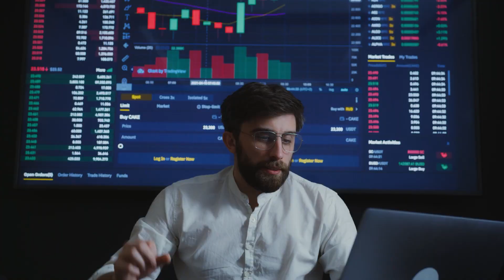Experiences With Kubernetes | Kubernetes Real Time Scenarios | Kubernetes Troubleshooting Scenarios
Experiences With Kubernetes | Kubernetes Real Time Interview Questions | Kubernetes Troubleshooting Scenarios | Kubernetes Real Time Scenarios

Hey folks,

🎉 I'm absolutely thrilled to unveil a shiny new series that will sweep you away on an electrifying voyage through the wondrous realm of Kubernetes. 🚀 If your enthusiasm matches mine for orchestrating containers and tackling real-time puzzles, then get ready for an exhilarating treat! 🎁 Fasten your seatbelts, as this series promises an epic adventure! 🎢

Feeling bogged down by lengthy manuals and perplexed by Kubernetes concepts? 😓 Struggling with the complexities of real-time challenges in Kubernetes deployments? 🤯 Fret not! In this series, we'll unravel the enigma of Kubernetes, breaking down intricate ideas into bite-sized, easily digestible nuggets! 🧩

Now, you might be wondering: Do we really need another Kubernetes tutorial amidst the sea of options? 🤔 You're spot on! Countless Kubernetes tutorials abound. But hold on, this isn't your typical tutorial. 🙅‍♂️ Throughout this series, I'll share my personal experiences, uncover the essence of each component, and delve into the hows, whys, and whats, all while preparing you for your DevOps, SRE, and Kubernetes interviews! 💼

Oh, but that's not all, my friends! This series isn't confined to theoretical concepts alone. 📚 It's so much more than that! We grasp your thirst for real-world examples and hands-on applications of Kubernetes. 🌍 That's why, in every episode, we'll dive headfirst into real-time challenges faced by Kubernetes enthusiasts like yourself! 🏊‍♂️

Join us as we navigate through the entire problem-solving process, step by step. From pinpointing the root cause to crafting a strategic solution – nothing will be left out. Witness firsthand how Kubernetes empowers us to tackle even the most formidable situations with prowess and assurance! 🛠️💪

Trust me, this series will revolutionize the game for anyone aiming to master Kubernetes and its practical applications. 🎮 No more endless scouring of forums or testing numerous solutions blindly. We've got your back! This series will arm you with the knowledge and skills needed to become a Kubernetes virtuoso! 🌟

Curious about the challenges we'll conquer in this series? While I can't unveil all the secrets just yet, I can assure you we'll cover everything from orchestrating containers and seamless scaling to rolling updates, steadfast storage, and so much more! 📢

Voilà, dear viewers! The 'Experiences With Kubernetes' series is poised to be the ultimate hub for all things Kubernetes and real-time conundrum-solving. Whether you're a seasoned expert or embarking on your journey, this series will propel you to new heights! 🚀

Don't forget to shower us with likes if you're stoked about the series. Until next time, happy containerizing, and I'll catch you in the premiere episode of 'Experiences With Kubernetes'! Keep that curiosity burning, and stay inspired! 🔥🎬